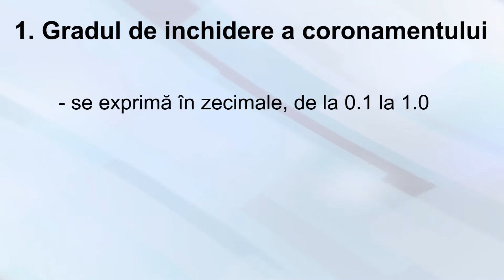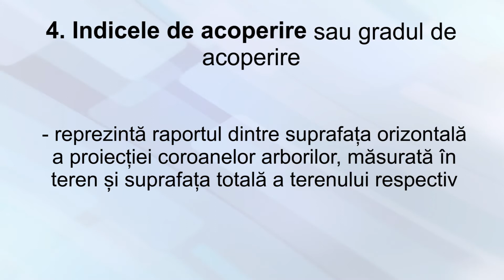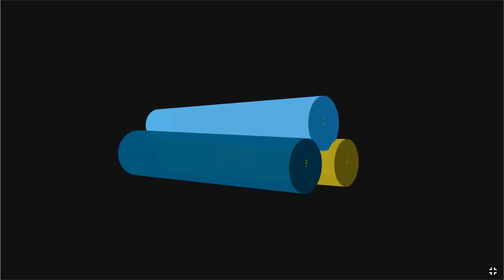Consistenta arboretului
🔛🌲🌳❗Continuând despre caracteristicile calitative ale arboretelor, azi discutăm despre consitență, prin care se înțelege caracteristica arboretului de a fi constituit din arbori apropiați între ei, în așa măsură încât în interiorul lui să existe un mediu specific, diferit de mediul exterior.🏞️❗❗
✔️Consistența este un factor decisiv în constituirea unei păduri și de aceea vă punem la dispoziție un articol educativ, disponibil la 🌐